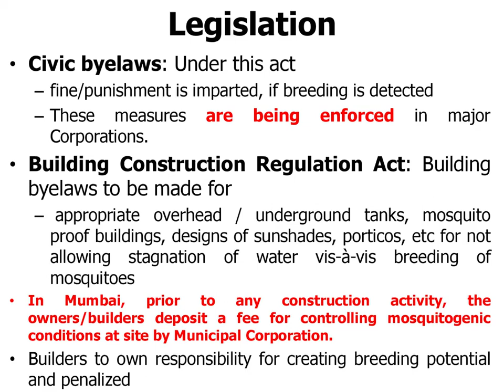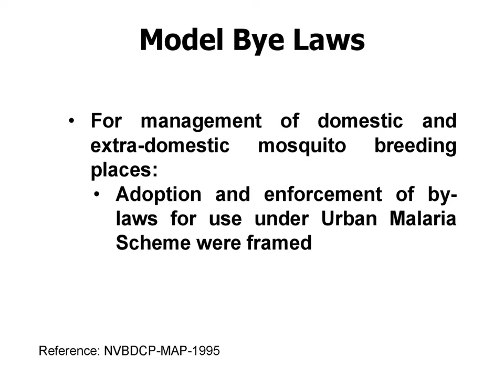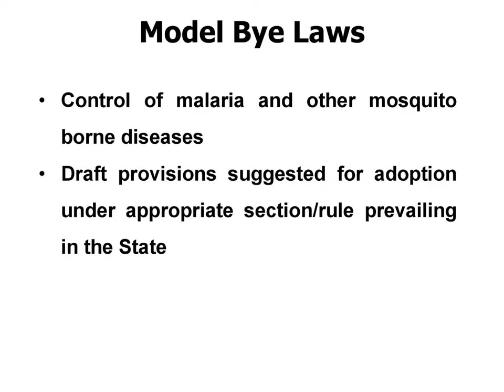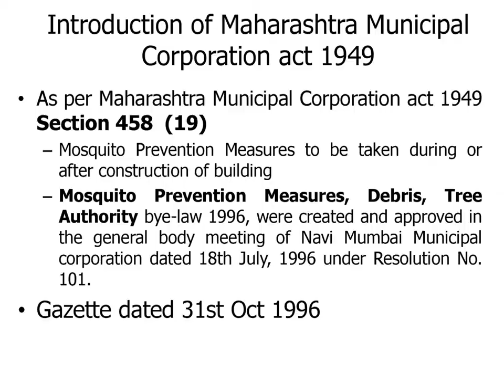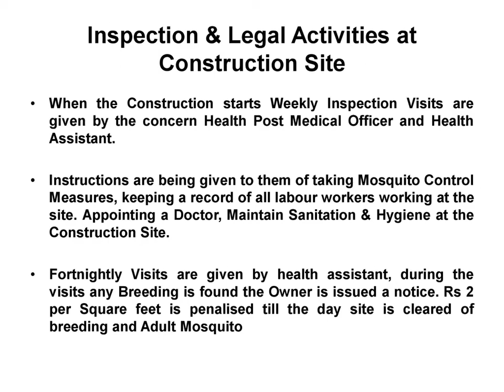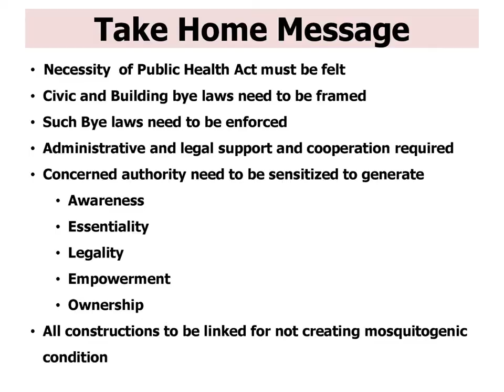34 Dr Ujjwala's Deliberations on Public Health Act Bylaws